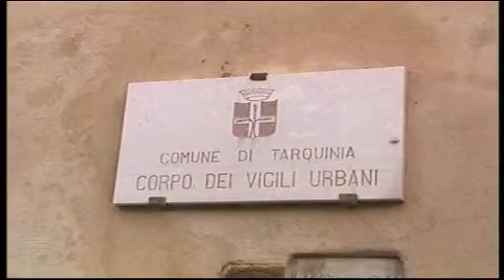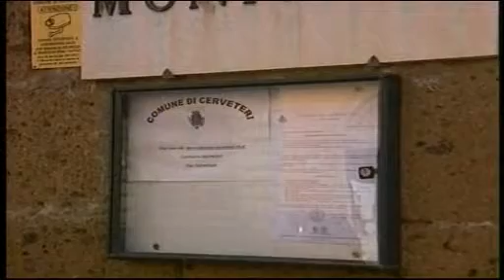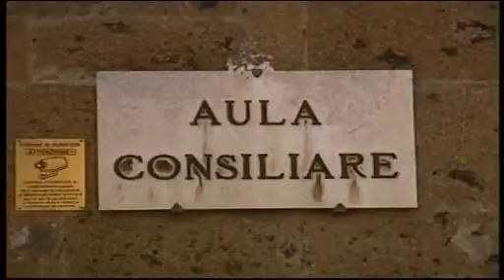TG Alto Lazio 06/12/2012 h. 19,45 - 2^ parte